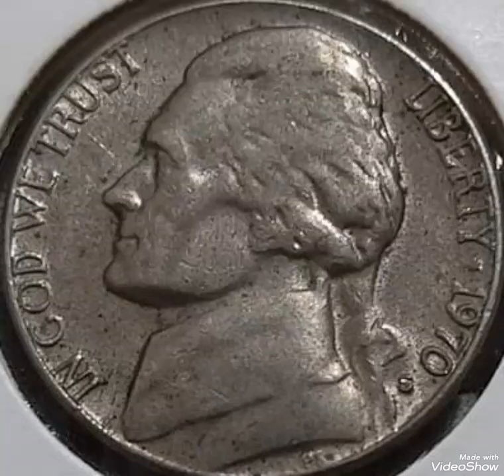1970S Jefferson nickel mint error coin valuable.